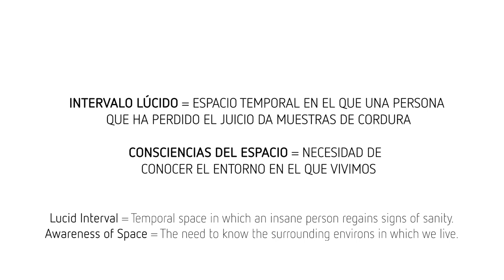Ana Frechilla. Intervalo lúcido. Consciencias del espacio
31 de octubre de 2020 - 7 de marzo de 2021
Convocatoria Laboratorio 987

En el proyecto “Intervalo Lúcido. Consciencias del espacio” Ana Frechilla (Palencia, 1983) pone su atención en la biodiversidad del Páramo de Masa (Burgos), un extenso, árido y despoblado entorno natural donde 2.500 hectáreas fueron ocupadas a comienzos de siglo para realizar actividades entre las que destaca la fabricación de explosivos militares.

31 October 2020 - 7 March, 2021
Call for Proposals Laboratorio 987

With the project “Intervalo lúcido. Consciencias del espacio” (Lucid Interval. Awareness of Space), Ana Frechilla focuses on the biodiversity of the Páramo de Masa (Burgos, Spain), an extensive, arid and depopulated natural environment. 2,500 hectares of Páramo de Masa were occupied at the beginning of the century to carry out certain activities, including, notably, the manufacture of military explosives.